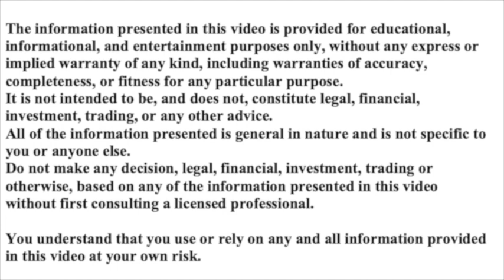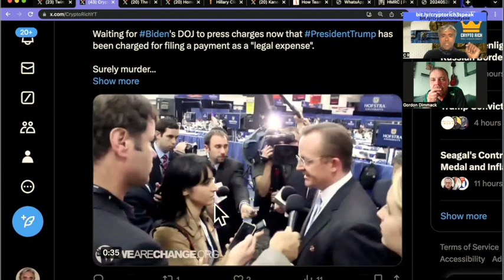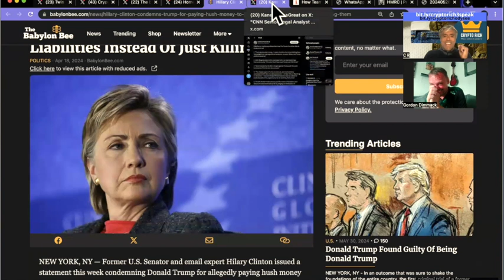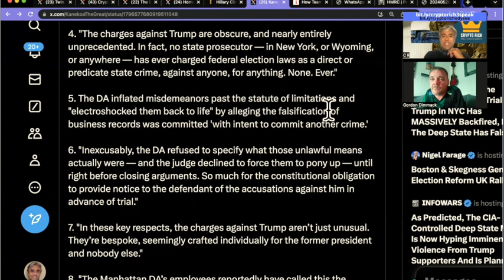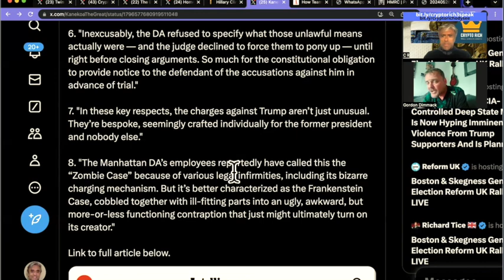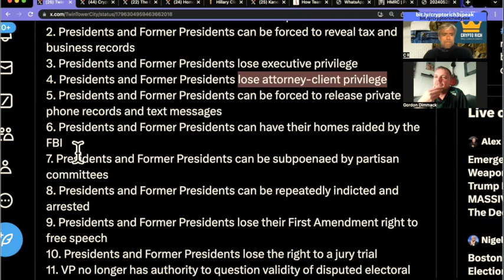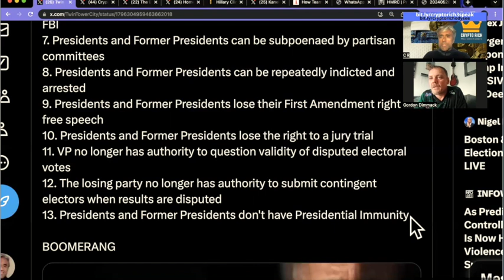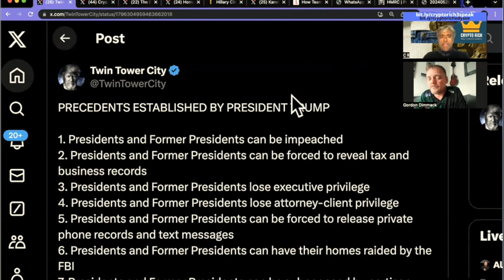BIDEN - DESTROYING THE USA FROM WITHIN! WITH GORDON DIMMACK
days.
 current affairs.